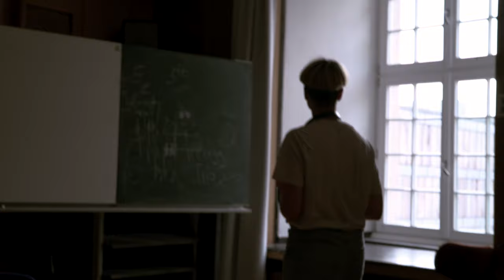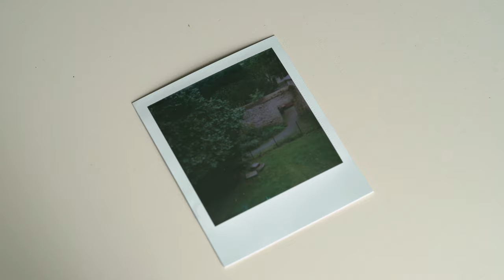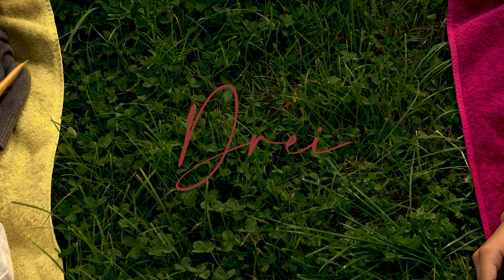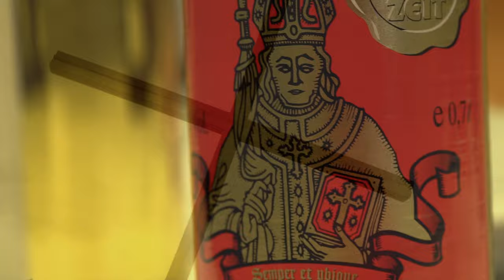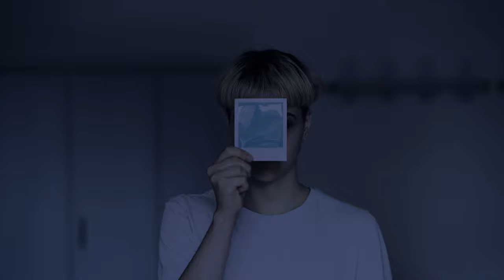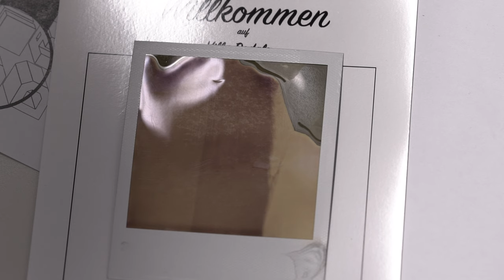Die Fünf Träume (the Five Dreams)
five dreams is the story of a woman who comes to an old resort and discovers strange happenings around her. Her attempts to make contact with other people don't work, and soon she has to search for a friend who has fled into the woods.

loosely based on a short story by Rahel Varnhagen